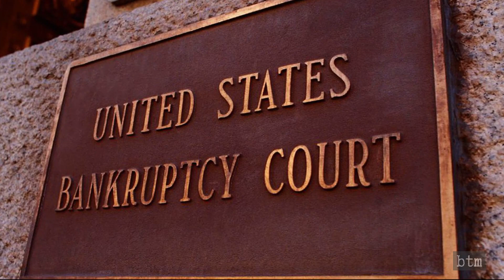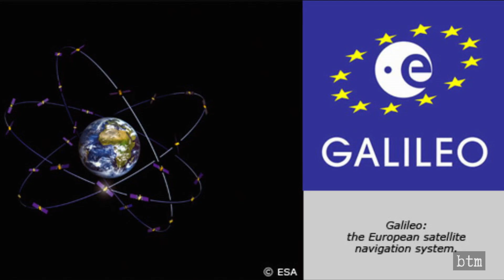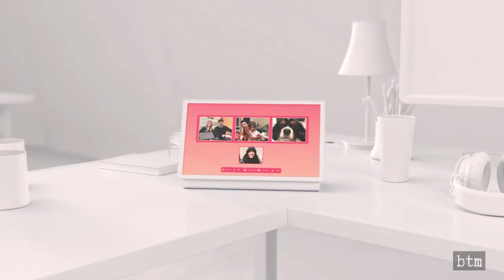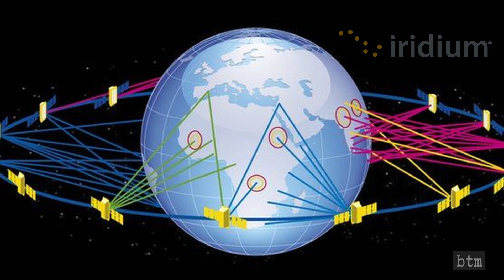OneWeb is Rescued from Oblivion | Winners, Losers, Impact on SpaceX Starlink, Amazon Kuiper, Others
OneWeb, the low-earth-orbit broadband global internet satellite network started at the same time as SpaceX’s Starlink, is about to exit Chapter 11 banktrupcy three months after filing their petition. A successfully auction was undertaken by the court to sell the company, and the winners are the UK government and Bharti Airtel. OneWeb creditors were granted 10% of the company. Join us as we explore the details behind the auction and look at the winners, losers, and the impact on competitors like Starlink, Amazon Project Kuiper, and SES.

VIDEO CREDIT:
OneWeb
Blue Origin
SpaceX
Eutelsat
Journey to Mars